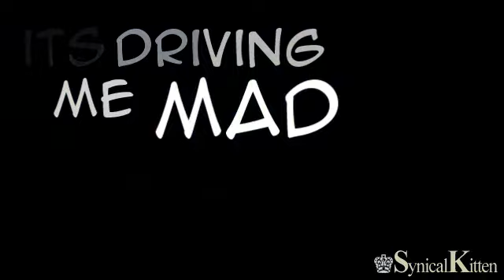I WANT YOU. { She's so heavy.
I'VE HAD NOTICES FROM YOUTUBE TELLING ME IF I GET ONE MORE MY ACCOUNT WILL ME TERMINATED. PLEASEE ! D:

Anyways. This was something because I was bored & Had watched Across the universe for the 14th time in a month.
83

I realize it sucks. xD. I didn't plan for it to be good. There's mistakes in chroma keyer. The second part where Axel sings is actually VERY BAD masking. XD.
I know it looks like even worse chroma keyer. -o-

Song - I want you {She's so heavy}
Artists - The beatles (Originally) , this version - across the universe.
Footage - KH BBS, RECOM & 2.